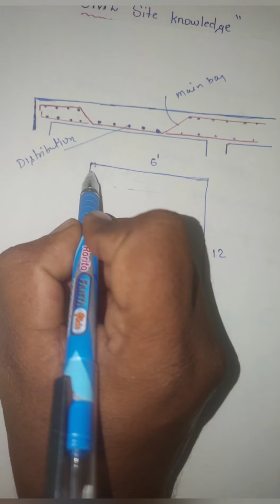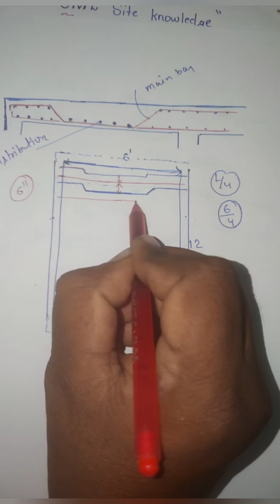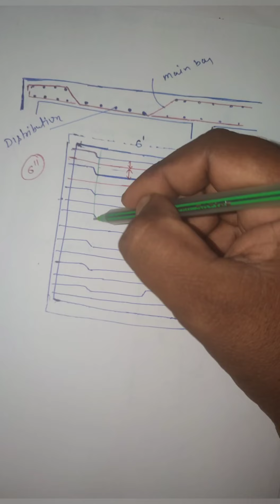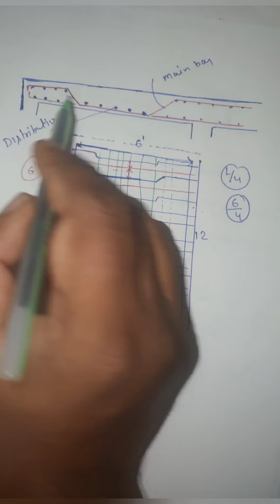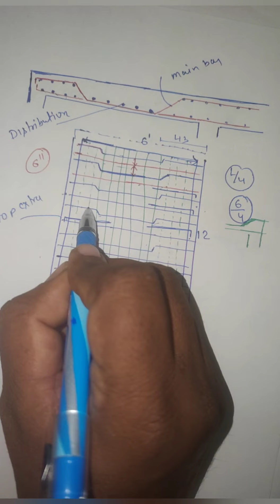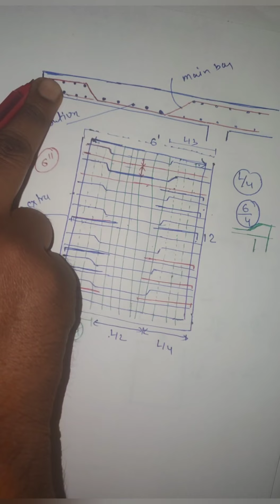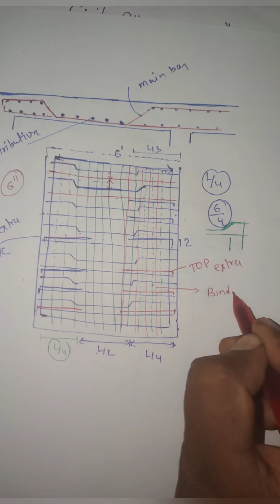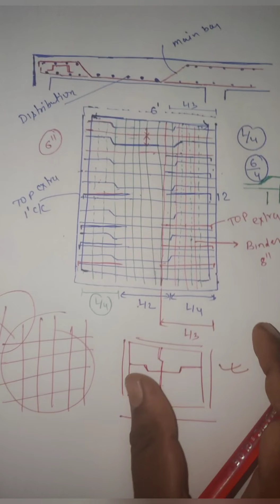slab steel details. छत ( slab ) का सरीया कैसे बान्धे | घर कैसे बनाएं part 10.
घर कैसे बनाएं part 10
slab steel details

watch another video of house construction

house construction part 1

house construction part 2

house construction part 3

house construction part 4

house construction part 5

house construction part 6

house construction part 7

bbs of stair

bbs of stair.